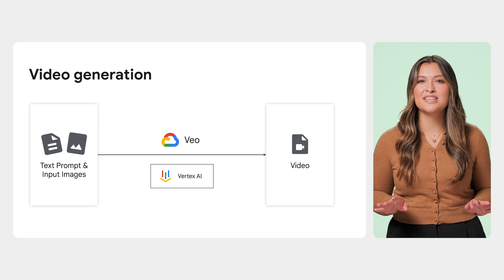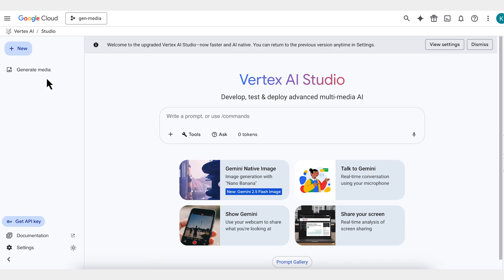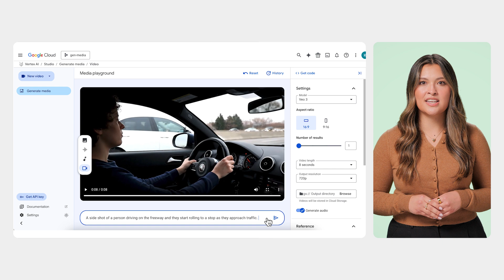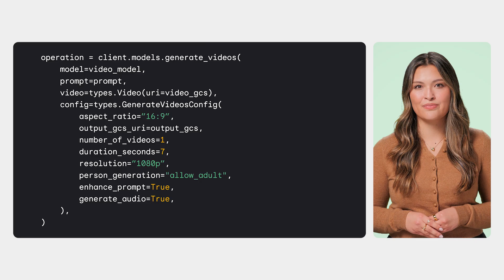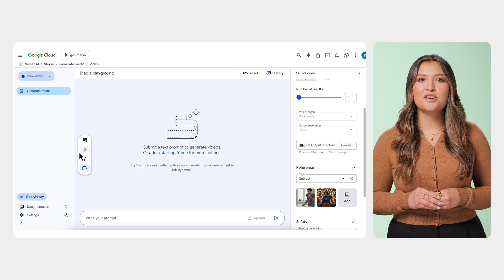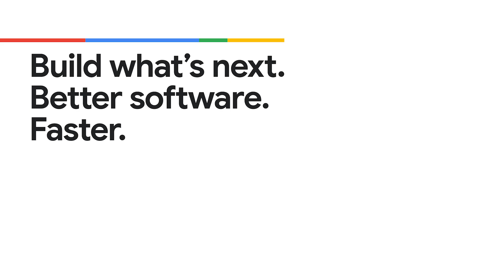Evolving your story: A guide to AI video editing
This video explores how to evolve your video narratives with advanced AI editing capabilities using Google Cloud's Veo model. We dive into three powerful features: interpolation for smooth scene transitions, extension for seamlessly lengthening clips, and image guidance for maintaining visual consistency. Discover how Veo gives content creators and developers enhanced creative control, transforming text prompts and images into high quality, narrative driven videos.

Chapters:
0:00 - Introduction to AI video editing
0:15 - What is generative video? (Veo)
0:45 - Video feature 1: Interpolation
2:09 - Video feature 2: Extension
3:35 - Video feature 3: Image guidance
5:04 - Popular use cases
5:23 - Conclusion

Speakers: Katie Nguyen
Products Mentioned: Vertex AI, Veo